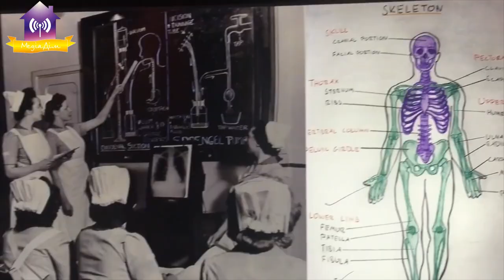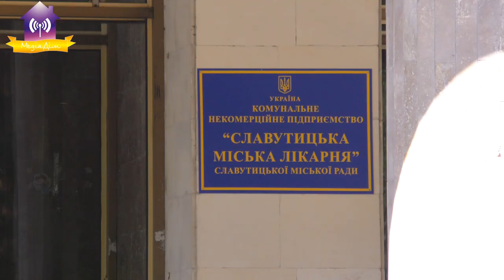12 травня Міжнародний день медичної сестри. Вітаємо!